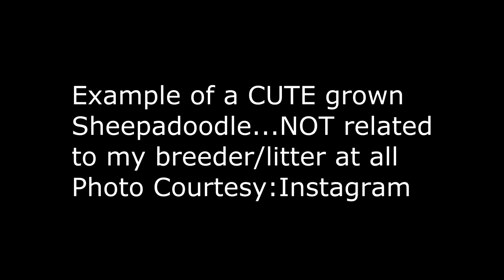Dog Chit Chat ~SPAYS NEW FOOD AND A ANNOUNCEMENT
In this video I share info and reason I got the girls spayed, talk about a new dog food I'm trying out and I have a BIG announcement !!!

PS. The girls are loving it and doing VERY WELL So far!!